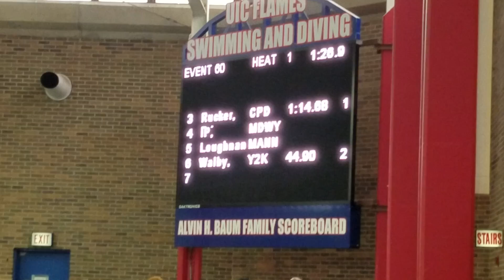Claire Stratton - 100 Freestyle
Prince Kyle is competing in 100yd freestyle.  He qualified for Chicago city finals.